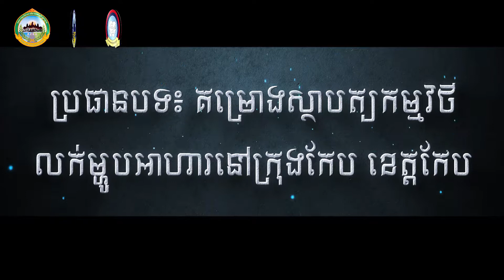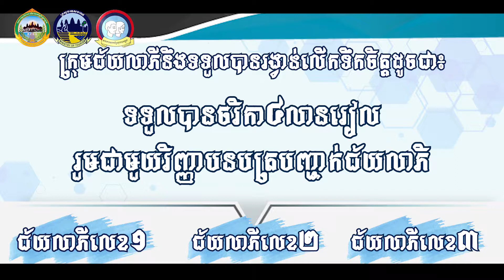កម្មវិធី «ប្រឡងប្រណាំងប្លង់ស្ថាបត្យកម្មវិថីលក់ម្ហូបអាហារ» នៅខេត្តកែប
ប្រឡងប្រណាំងប្លង់ស្ថាបត្យកម្មវិថីលក់ម្ហូបអាហារនៅខេត្តកែប